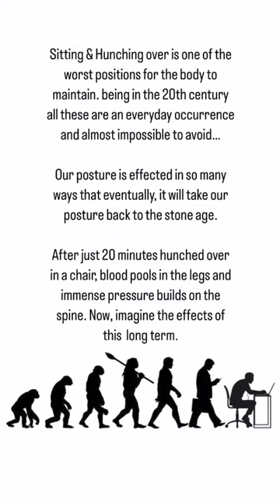Who is keen to work on their posture this year? 🙌🏽👏🏼